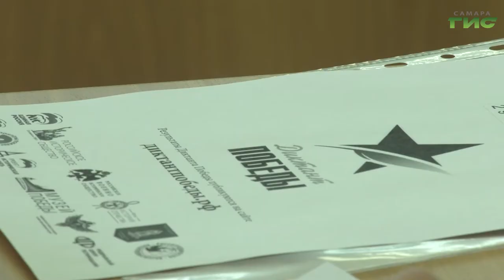В Самарской области "Диктант Победы" написали порядка 50 тысяч человек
В Самарской области "Диктант Победы" написали порядка 50 тысяч человек. Регион среди лидеров по количеству площадок международной акции. Организовано 759 пунктов для проведения акции. Впереди по количеству только Московская область. Большая чать площадок открылись в школах, ВУЗах, колледжах и лицеях. В акции приняла участие и глава города Елена Лапушкина. Подробности в нашем следующем сюжете.